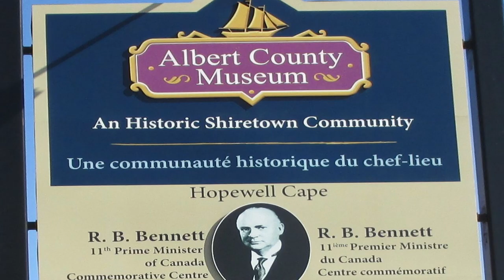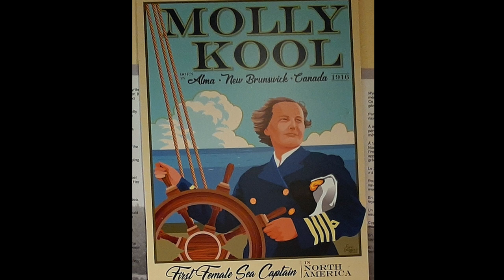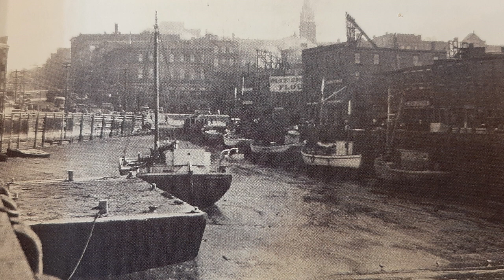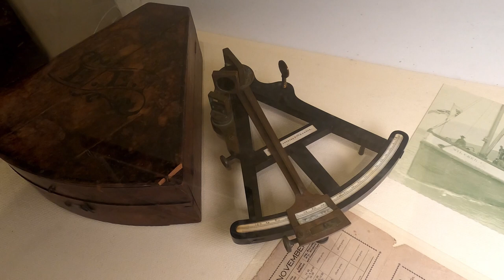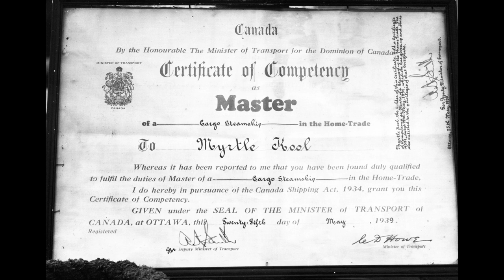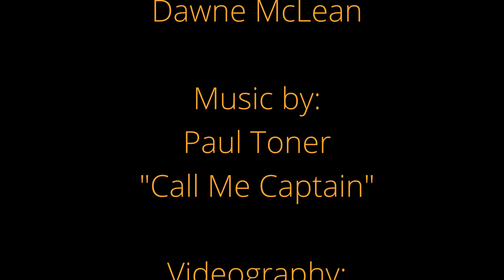CaptainMollyKool mp4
Special presentation about Captain Molly Kool who was born and raised in Alma, New Brunswick.